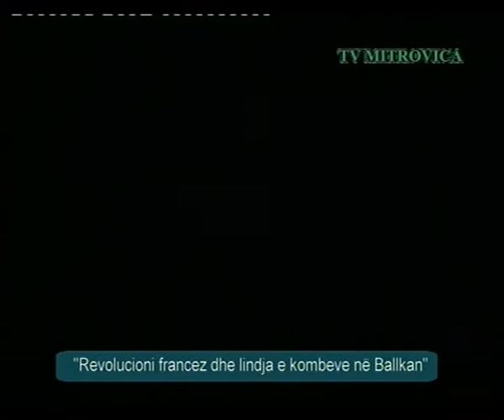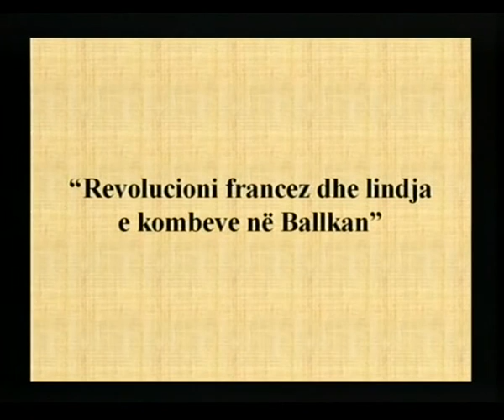Revelucioni Francez dhe lindja e kombeve ne Ballkan Pjesa 1